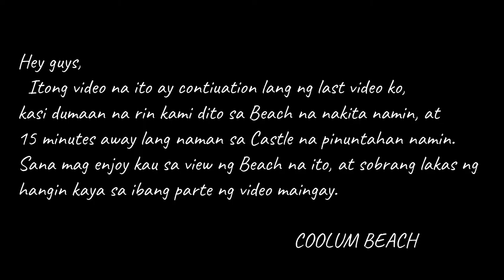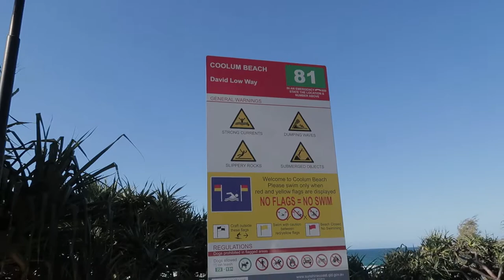Coolum Beach Video 2020 | Coolum Beach Queensland | Coolum Beachside town 2020 | ShaSha Kolme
Hey Guys,
Coolum Beach is a beacheside town and coastal suburb of the Sunshine Coast Region, Queensland, Australia and is also the name of the beach around which town is based. In the 2016 census, Coolum Beach had a population of 8,497 people. Enjoy Watching !!

shasha kolme

@ shashamomshie